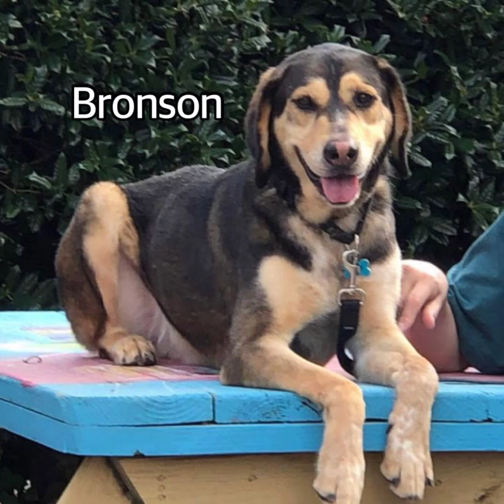The Very Adoptable Dogs of Ruff Love Rescue